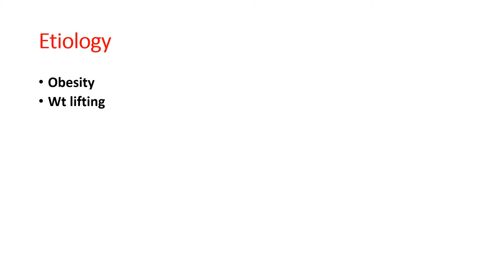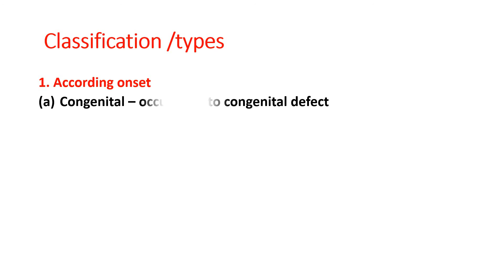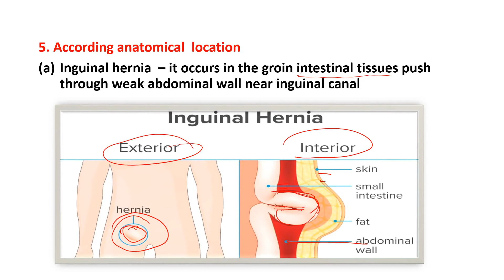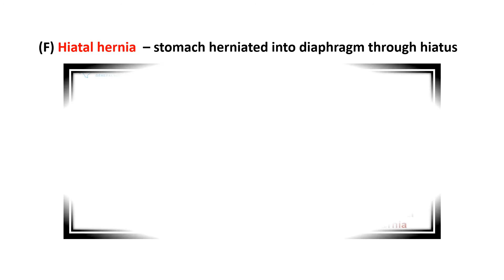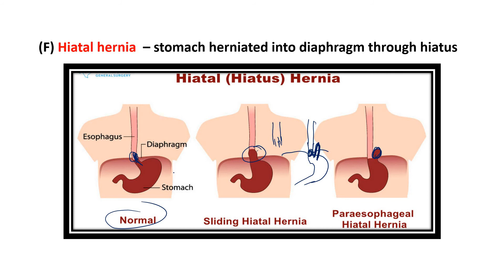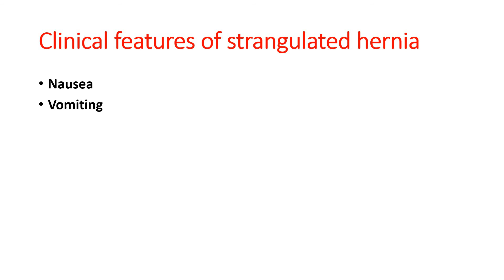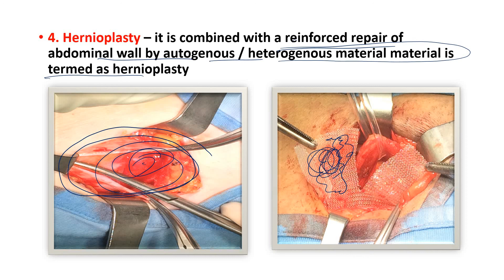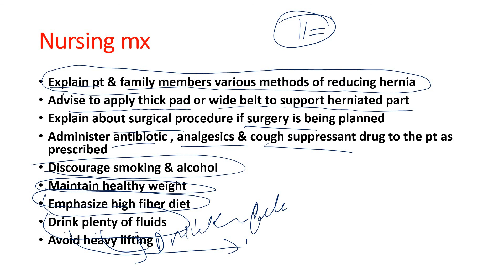HERNIA | MR.PALSANIYA SIR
Hello friends
welcome again in our channel
Palsaniya nursing classes

In this we will study about Hernia

I'm on Instagram as @palsaniya_ji. Install the app to follow my photos and videos.